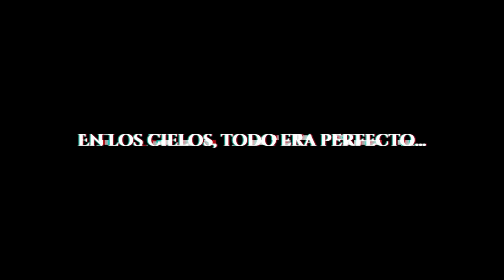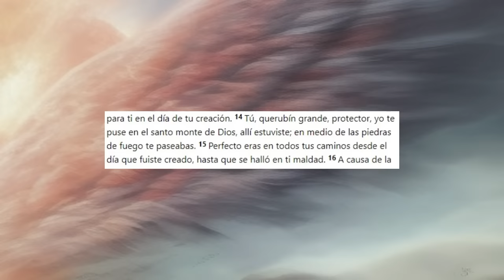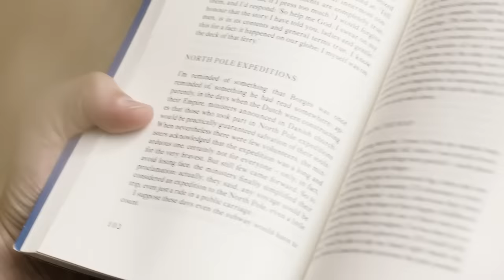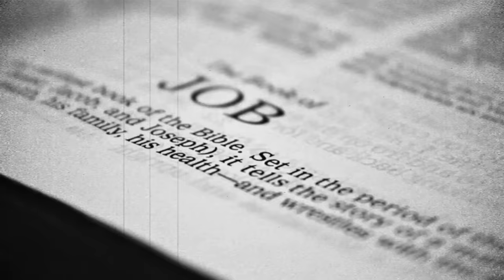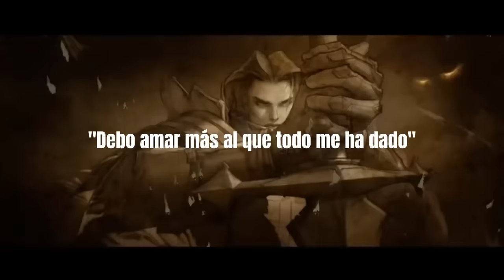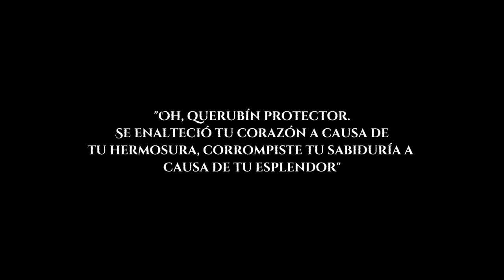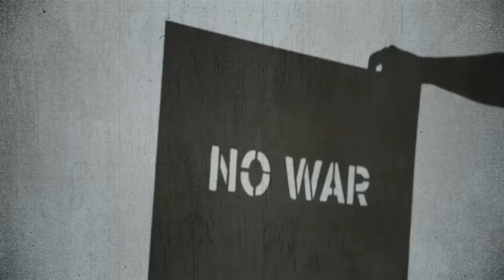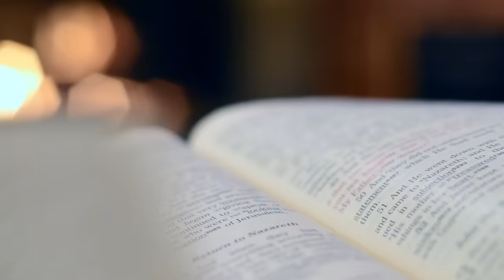La historia JAMÁS contada sobre la caída de LUCIFER: "El querubín protector"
En este video, exploraremos el evento narrado en la Biblia en el libro de Isaías y el libro de Ezequiel, donde se relata cómo Lucifer, un ángel altamente poderoso y querido por Dios, se rebeló contra él y fue expulsado del cielo junto con otros ángeles que lo siguieron. Lucifer fue un ángel de alto rango, para ser exactos, en los cielos era un "Querubín", los querubines están solo por debajo de los Serafines según la Jerarquía angelical. La caída de Lucifer simboliza la lucha entre el bien y el mal, y es un evento muy importante en la tradición cristiana. A lo largo del video, analizaremos el significado detrás de esta historia y cómo ha sido interpretada a lo largo de los siglos. ¡Así que ponte a gusto y disfruta!
Espero que tengas un excelente día, cuídate mucho✨